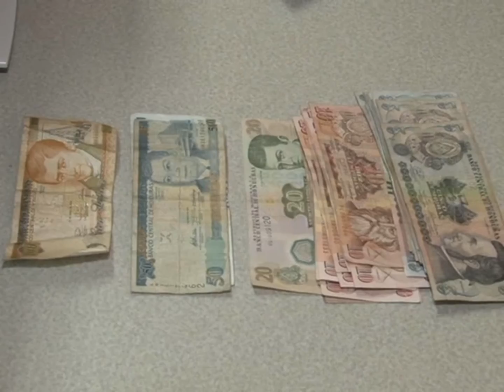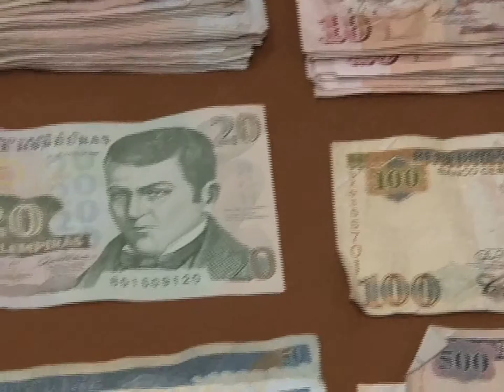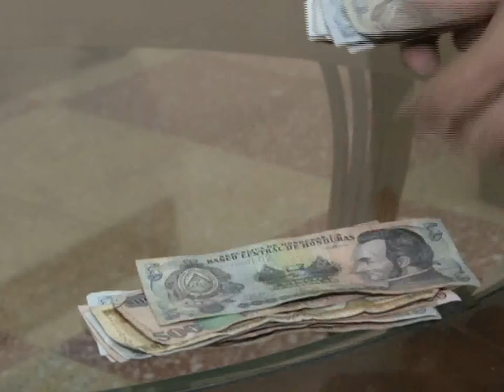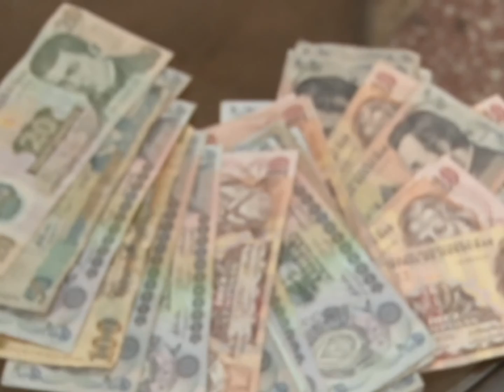LEY DE LAVADO DE ACTIVOS